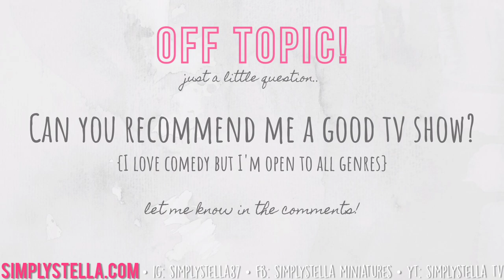DIY MINIATURE TELEVISION for Barbie dolls | How to make a TV for DOLLS | 1:6 FURNITURE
Learn how to make a tv for dolls with this DIY miniature project!
This DIY miniature television for Barbie dolls (or Monster Highs) uses easy to find every day items like cardstock from food packaging and aluminium foil.
As usual, I'm making 1:6 furniture, so if you want to create this TV for regular dollhouses just divide all measurements by two 😊

Well, are you ready to start working on your DIY miniature flat screen tv?
If you need to skip to a specific step, just click on the timestamps below:
0:00 - Main body
1:27 - Details on the back
3:17 - Base legs
4:28 - Front frame
5:22 - Remote control